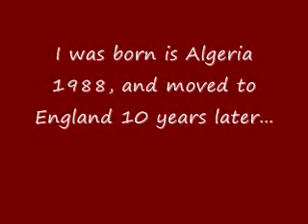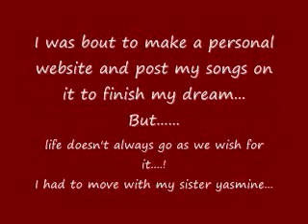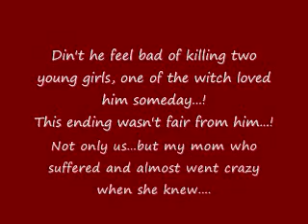RIP Sabrina & Yasmin-summary of sabrina's life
I made this video as a summary of Sabrina's life, how was she, what did she loved, and what did she want for the future, and how that broke on Sept 13, 2008, by the way on the other vid, I putted Sept 14, but that was the day when the police found the bodies, but they died they night before. Also, it Sabrina who is singing on this video, u can watch that on my favorites the vid's name is wish you were here [cover].